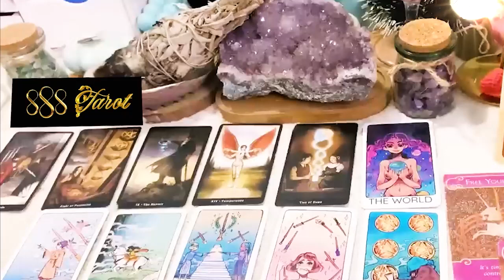PISCES JANUARY 2024 - The universe is trying to push someone towards you PISCES TAROT LOVE READING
PISCES JANUARY 2024 - The universe is trying to push someone towards you PISCES JANUARY TAROT LOVE READING
Hello!!!